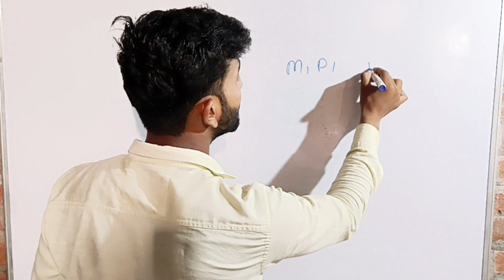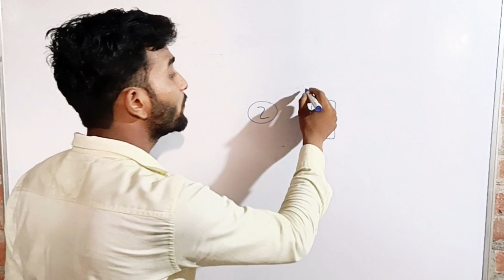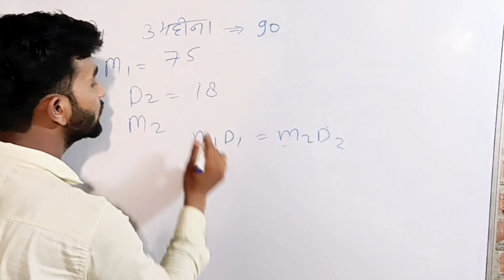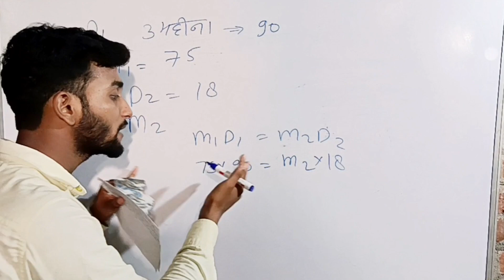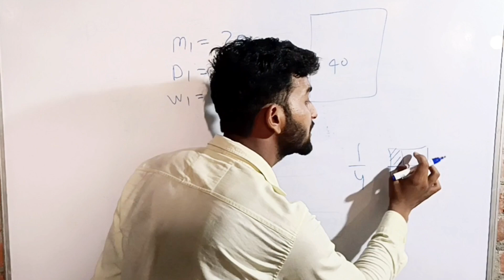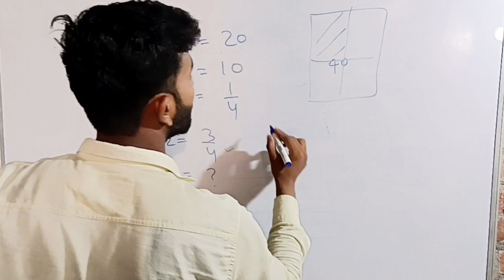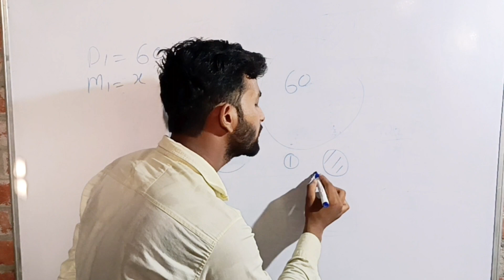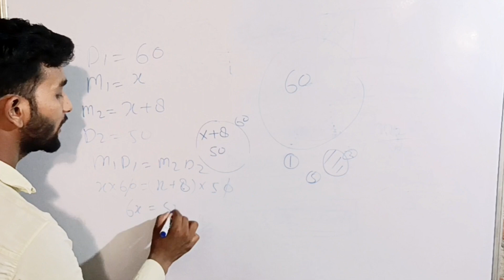Time And Work Shortcut Trick By Aditya Sir | Part-3